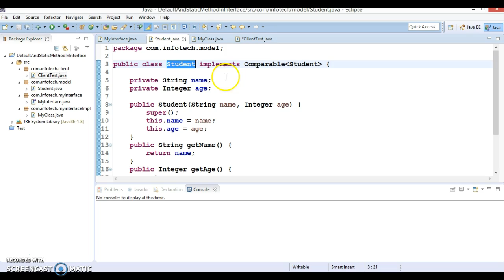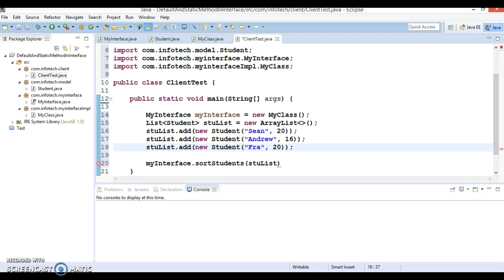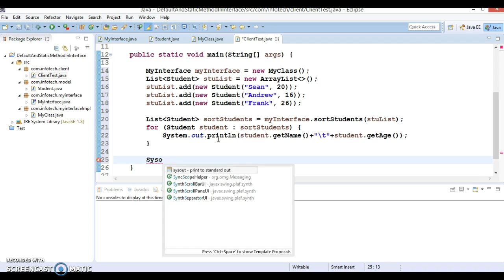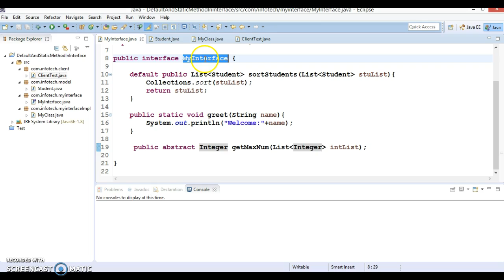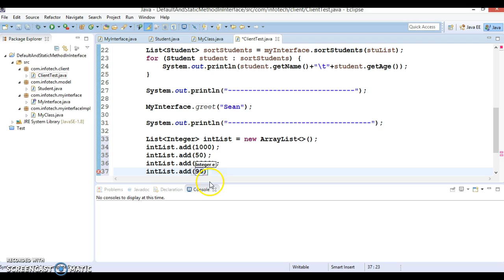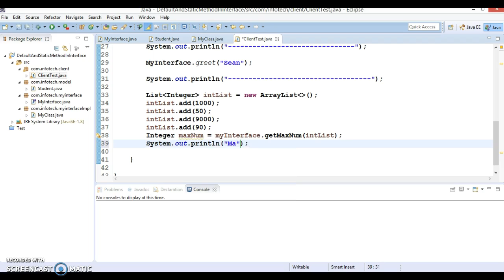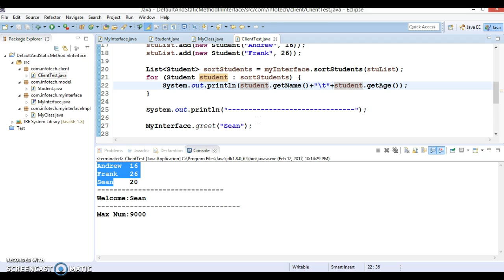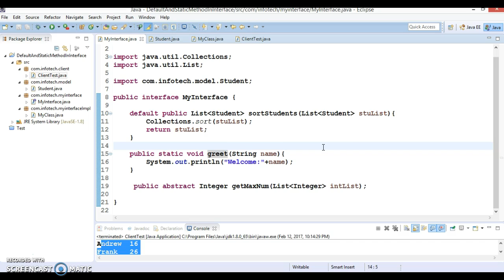Default and static methods in Java 8 Interface_PART2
In this video tutorial you will learn From Java 8, interfaces are enhanced to have method with implementation. We can use default and static keyword to create interfaces with method implementation

Java 8 uses default and static methods heavily in Collection API and default methods are added so that our code remains backward compatible.